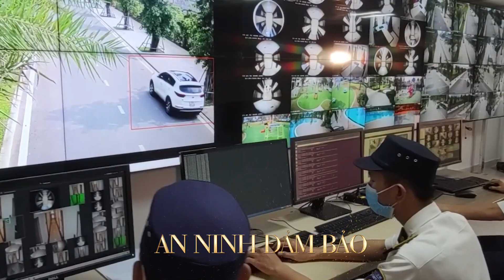Vinhomes Grand Park | The Beverly - Lựa chọn an cư lý tưởng cho cộng đồng tri thức